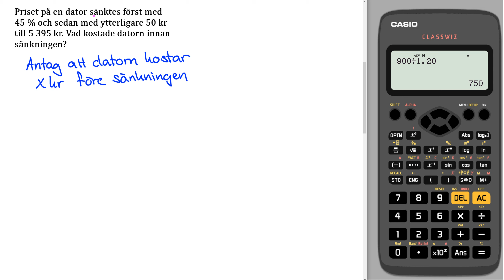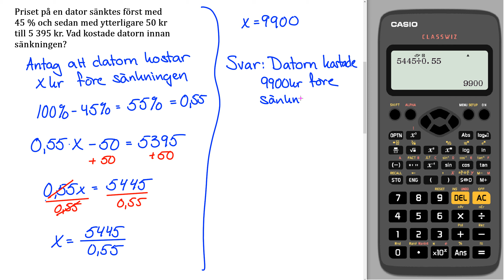Matematik Z Kap 3 Uppgift 92 Procent och Ekvationer